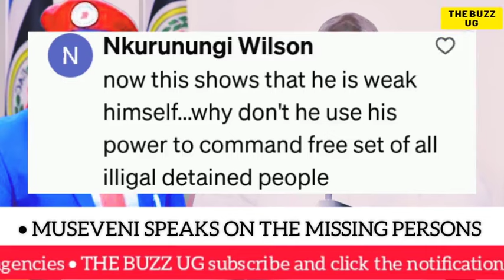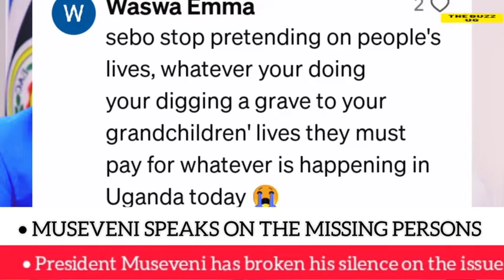M7 finally speaks on John Bosco Kibalama and other missing Ugandans